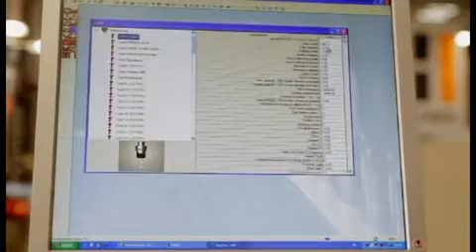SCM Tech Z2 CNC Machine Centre